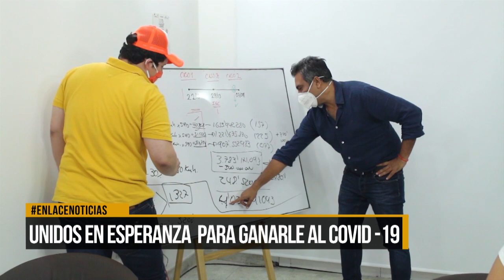Unidos en la esperanza para ganarle al Covid-19